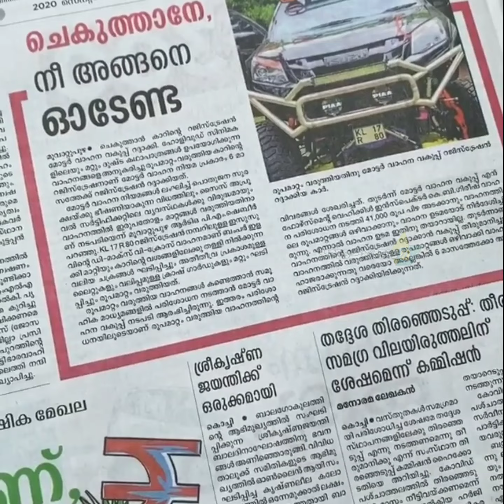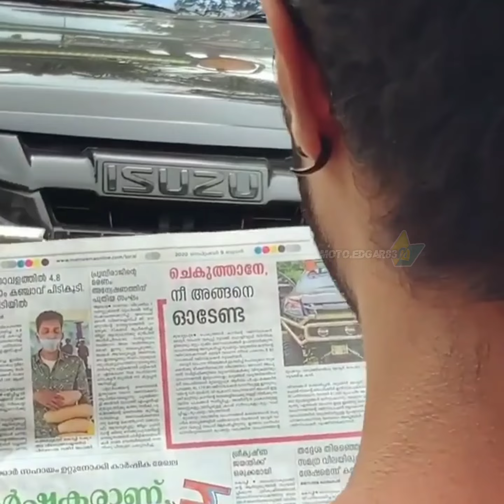NEWS ROASTED BY BABS 😄 funny news reading about babs monster truck / malayala manorama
NEWS ROASTED BY BABS 😄 funny news reading about babs monster truck / മലയാള മനോരമ not mentioned abins name 😄 and the exact penalty
owner:@abinbabsabraham